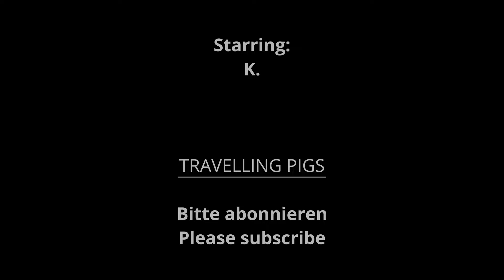Museum Barberini Potsdam - fascinating art exhibition "The Sun" and visit to the Impressionists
The art exhibition "The Sun: Source of Light in Art" lured us to Potsdam. We visit the Barberini Museum in the center of Potsdam. It is located in the reconstructed Classicist-Baroque Barberini Palace. The entrepreneur and patron Hasso Plattner enabled the reconstruction of the 1770s building that was destroyed in World War II. The opening of the new art museum in 2017 was one of the most important openings of that year worldwide. The museum exhibits themes from the whole art history, but has a special focus on Impressionism.

We pre-purchased the tickets with a fixed time slot for admission via the museum's website. That was the right decision, otherwise we would have had to wait almost two hours.

The special exhibition is dedicated to the depiction of the sun from antiquity to the present day. The depictions begin with the ancient world of gods and legends of the Roman god Sol or the Greek Helios, the fall of Icarus or the story of Phaëton.
Another focus is the treatment of light in painting in the Romantic period and especially in Impressionism. A special highlight here is Claude Monet's painting "Impression, Sunrise", which gave its name to Impressionism. The painting is rarely seen outside of Paris.
But the contemporary art is not left out either. Katharina Sieverding's video "DIE SUN AROUND MIDNIGHT (RED)" is particularly impressive, showing the sun as a red-hot fireball with continous eruptions.

Then we visit the permanent exhibition of the Hasso Plattner Collection, one of the largest collections of Impressionism outside of Paris. For the Impressionists, the treatment of color and light is far more important than form or subject. The motifs are rather unspectacular, e.g. a forest path or a water lily pond, the effect is only created by the colors and the light.

Many motifs come from the coastal region of northern France. The eponymous Impressionist painting by Claude Monet also shows the port of Le Havre. For us it is a special reunion since we visited this area last summer and recognized some of the landscapes.

After visiting the museum we have some free time to explore the city of Potsdam. A video is in preparation!

You can find the complete channel playlist for our trip to the north of France

Visit in April 2023

Chapter:
00:00 Intro
00:27 The Sun: Source of Light in Art
02:50 Impressionism - Hasso Plattner Collection
05:56 Outro